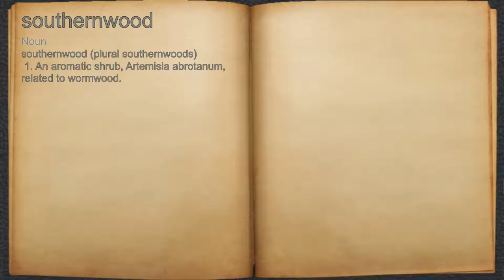What does southernwood mean?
A spoken definition of southernwood.

Intro Sound:
Typewriter - Tamskp